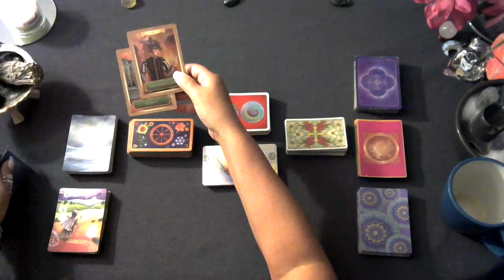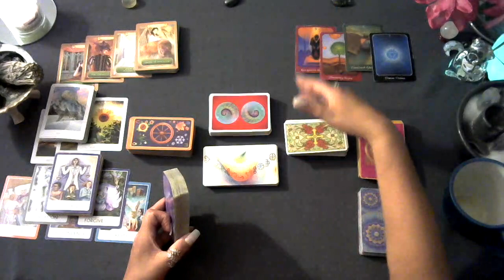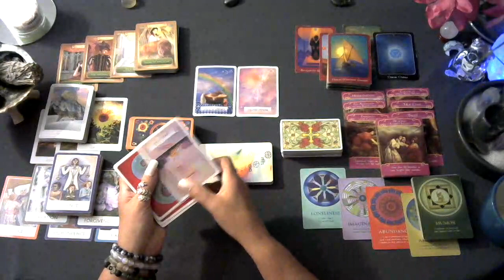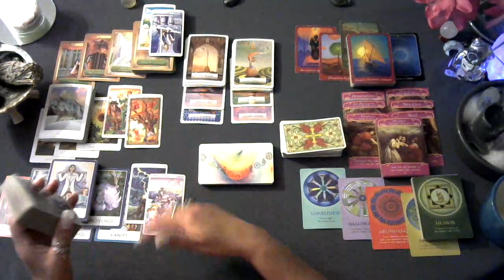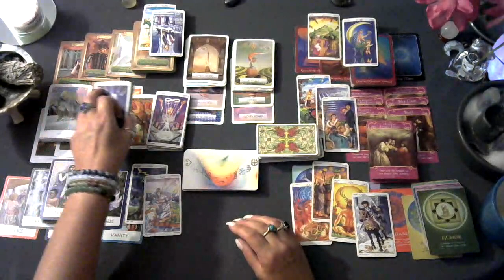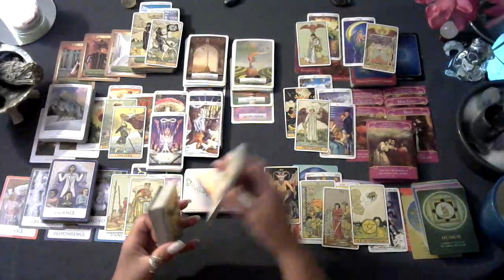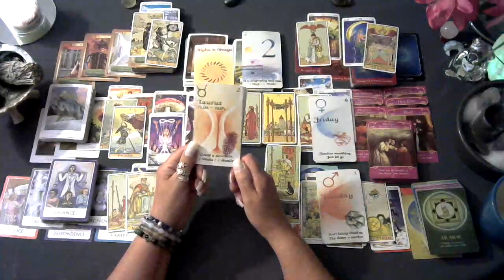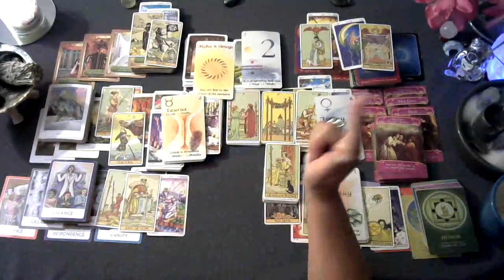⭐Johnny & his Empress Aug 2023 What's the hold up? He leaves & U go UR seperate ways, he come back?